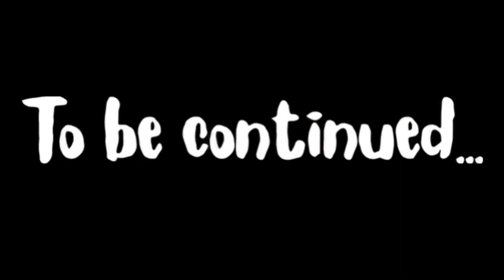When the Principal Walks In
How teachers act when the principal is watching.

Sad piano music by Mattia Cupelli